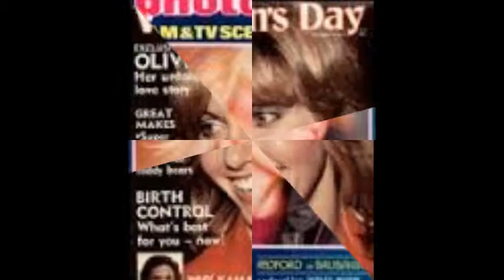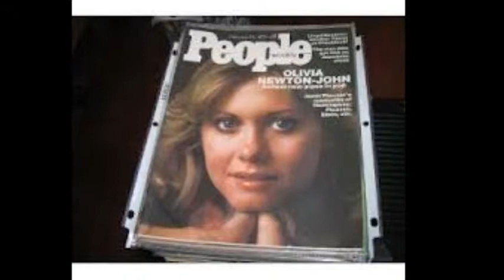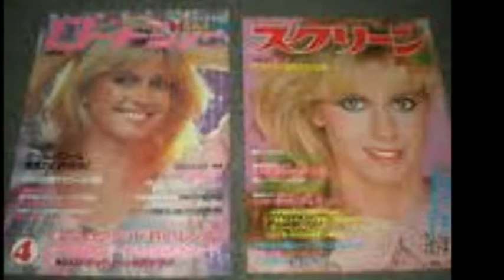Olivia Newton-John - Sail Into Tomorrow (first version)